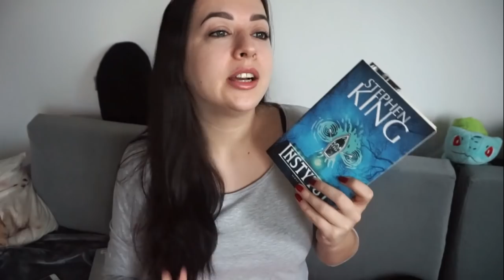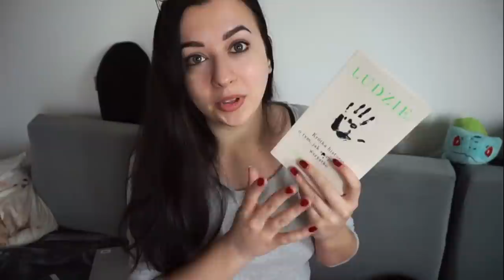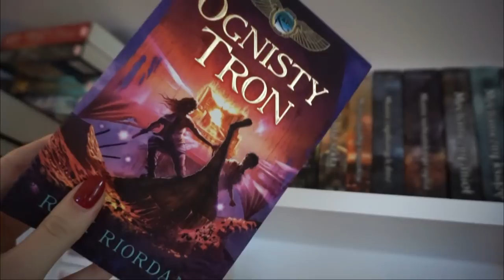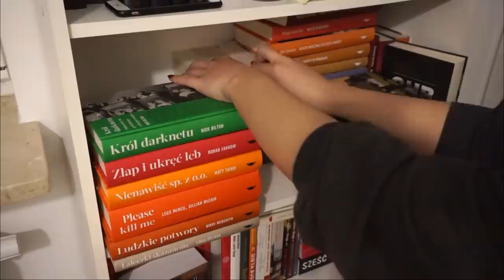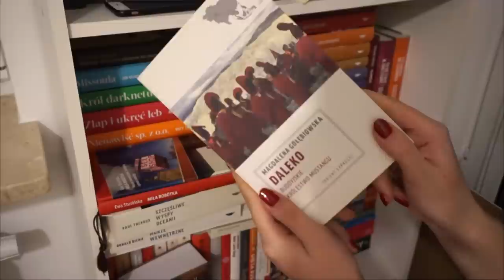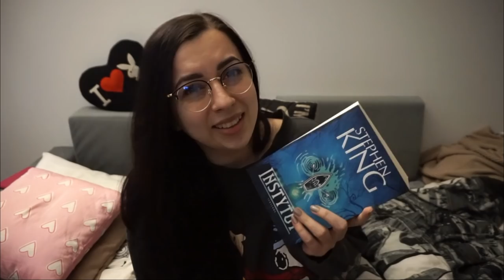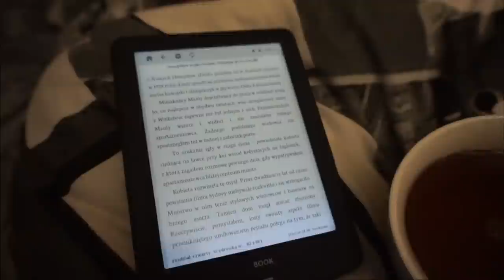READING VLOG 🌷 Moje roślinki, reorganizacja półki, książkowe rozczarowania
Dzisiaj zapraszam Was na Reading vlog z kilkoma różnymi książkami, pokażę Wam moje roślinki, nowe planszówki, mini reorganizację półki z reportażami oraz małe zakupy kosmetyczne 😊

TV Time: Made by Caroline